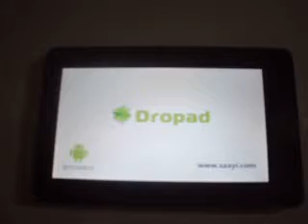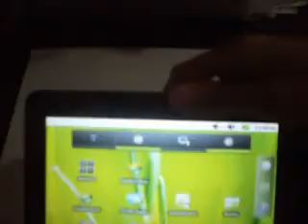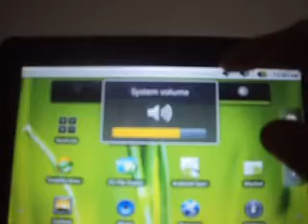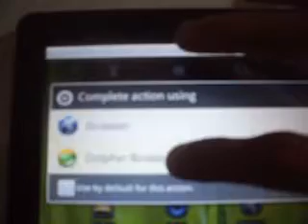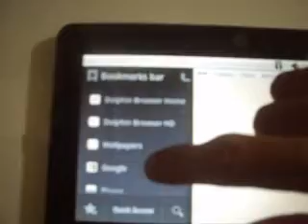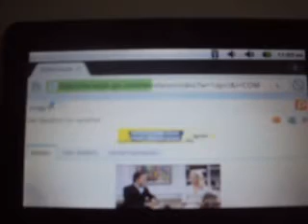Tablet Dropad A8 Android 2.2 with Cortex A8 (1GHz) Overview - Part 1 - Infinity Reviews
Dropad A8 Review

Overview of the Dropad A8 tablet showing the screen orientation, Wifi Internet browsing, multi-touch (capacitive screen), camera (very bad), image gallery, game (Angry Birds) and external microSD folder exploring.
Besides the camera, it is a great tablet (1GHz of processor) for the price. By the way, we bought it on Dealextreme (sku.57770) for about $185 (see link below).

Dropad A8 Capacitive Screen 7" Android 2.2 Tablet with WiFi/HDMI/Camera/TF/USB (Cortex-A8 1GHz)

Below are some of its specifications.
Operation system: Android 2.2 (it is possible to upgrade to 2.3)
Processor: SAMSUNG S5PV210Cortex A8 1GHz
Memory: 512MB
Display: 7.0" 800x480 capacitive screen (multi-touch)
Network: 802.11b/g Wi-Fi network and external 3G
Camera: 300K Pixels front camera (very bad)